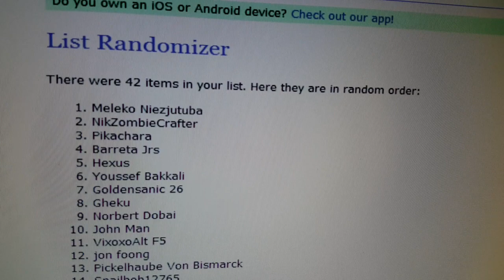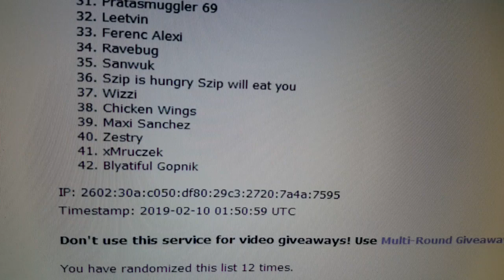TF2 Winner Giveaway Backpack Expander Key Contest Free Information Next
The contest is randomizing the name 12x (TF2 born 2007), whoever finishes 1st and last on 12x are the winners.

It was 1st place and last place on 12th random.  Don't worry, the next contest will run shortly.

The next contest will be choosing numbers from 1-1000, so prepare your numbers.  Whoever gets the number exactly to the randomizer 12x will get a pretty good item.  Look for the next short video.  Thank you.

1
2
3
4
5
6
7
8
9
10
11
12
13
14
15
16
17
18
19
20
21
22
23
24
25
26
27
28
29
30
31
32
33
34
35
36
37
38
39
40
41
42
43
44
45
46
47
48
49
50
51
52
53
54
55
56
57
58
59
60
61
62
63
64
65
66
67
68
69
70
71
72
73
74
75
76
77
78
79
80
81
82
83
84
85
86
87
88
89
90
91
92
93
94
95
96
97
98
99
100
101
102
103
104
105
106
107
108
109
110
111
112
113
114
115
116
117
118
119
120
121
122
123
124
125
126
127
128
129
130
131
132
133
134
135
136
137
138
139
140
141
142
143
144
145
146
147
148
149
150
151
152
153
154
155
156
157
158
159
160
161
162
163
164
165
166
167
168
169
170
171
172
173
174
175
176
177
178
179
180
181
182
183
184
185
186
187
188
189
190
191
192
193
194
195
196
197
198
199
200
201
202
203
204
205
206
207
208
209
210
211
212
213
214
215
216
217
218
219
220
221
222
223
224
225
226
227
228
229
230
231
232
233
234
235
236
237
238
239
240
241
242
243
244
245
246
247
248
249
250
251
252
253
254
255
256
257
258
259
260
261
262
263
264
265
266
267
268
269
270
271
272
273
274
275
276
277
278
279
280
281
282
283
284
285
286
287
288
289
290
291
292
293
294
295
296
297
298
299
300
301
302
303
304
305
306
307
308
309
310
311
312
313
314
315
316
317
318
319
320
321
322
323
324
325
326
327
328
329
330
331
332
333
334
335
336
337
338
339
340
341
342
343
344
345
346
347
348
349
350
351
352
353
354
355
356
357
358
359
360
361
362
363
364
365
366
367
368
369
370
371
372
373
374
375
376
377
378
379
380
381
382
383
384
385
386
387
388
389
390
391
392
393
394
395
396
397
398
399
400
401
402
403
404
405
406
407
408
409
410
411
412
413
414
415
416
417
418
419
420
421
422
423
424
425
426
427
428
429
430
431
432
433
434
435
436
437
438
439
440
441
442
443
444
445
446
447
448
449
450
451
452
453
454
455
456
457
458
459
460
461
462
463
464
465
466
467
468
469
470
471
472
473
474
475
476
477
478
479
480
481
482
483
484
485
486
487
488
489
490
491
492
493
494
495
496
497
498
499
500
501
502
503
504
505
506
507
508
509
510
511
512
513
514
515
516
517
518
519
520
521
522
523
524
525
526
527
528
529
530
531
532
533
534
535
536
537
538
539
540
541
542
543
544
545
546
547
548
549
550
551
552
553
554
555
556
557
558
559
560
561
562
563
564
565
566
567
568
569
570
571
572
573
574
575
576
577
578
579
580
581
582
583
584
585
586
587
588
589
590
591
592
593
594
595
596
597
598
599
600
601
602
603
604
605
606
607
608
609
610
611
612
613
614
615
616
617
618
619
620
621
622
623
624
625
626
627
628
629
630
631
632
633
634
635
636
637
638
639
640
641
642
643
644
645
646
647
648
649
650
651
652
653
654
655
656
657
658
659
660
661
662
663
664
665
666
667
668
669
670
671
672
673
674
675
676
677
678
679
680
681
682
683
684
685
686
687
688
689
690
691
692
693
694
695
696
697
698
699
700
701
702
703
704
705
706
707
708
709
710
711
712
713
714
715
716
717
718
719
720
721
722
723
724
725
726
727
728
729
730
731
732
733
734
735
736
737
738
739
740
741
742
743
744
745
746
747
748
749
750
751
752
753
754
755
756
757
758
759
760
761
762
763
764
765
766
767
768
769
770
771
772
773
774
775
776
777
778
779
780
781
782
783
784
785
786
787
788
789
790
791
792
793
794
795
796
797
798
799
800
801
802
803
804
805
806
807
808
809
810
811
812
813
814
815
816
817
818
819
820
821
822
823
824
825
826
827
828
829
830
831
832
833
834
835
836
837
838
839
840
841
842
843
844
845
846
847
848
849
850
851
852
853
854
855
856
857
858
859
860
861
862
863
864
865
866
867
868
869
870
871
872
873
874
875
876
877
878
879
880
881
882
883
884
885
886
887
888
889
890
891
892
893
894
895
896
897
898
899
900
901
902
903
904
905
906
907
908
909
910
911
912
913
914
915
916
917
918
919
920
921
922
923
924
925
926
927
928
929
930
931
932
933
934
935
936
937
938
939
940
941
942
943
944
945
946
947
948
949
950
951
952
953
954
955
956
957
958
959
960
961
962
963
964
965
966
967
968
969
970
971
972
973
974
975
976
977
978
979
980
981
982
983
984
985
986
987
988
989
990
991
992
993
994
995
996
997
998
999
1000